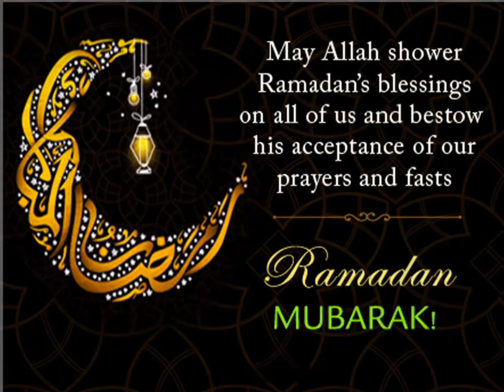Ramzan WhatsApp Status Video 2021 | islamic ringtone 2021| Ramadan Ringtones